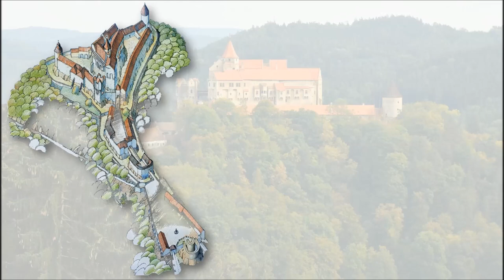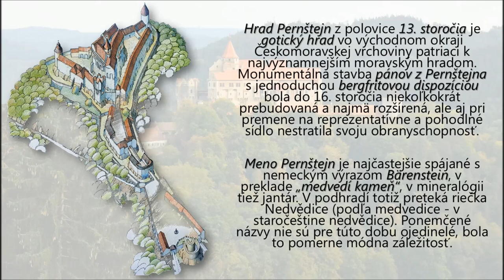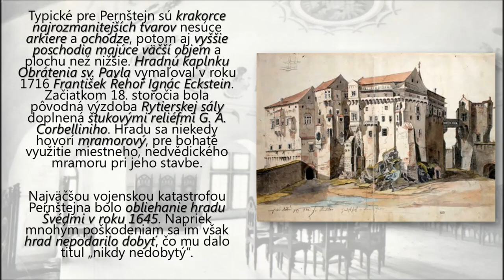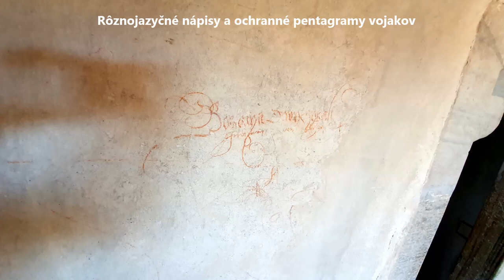Hrad Pernštejn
Prezentácia fotografií z návštevy tohto najvýznamnejšieho moravského hradu s prívlastkami "mramorový" či "nikdy nedobytý"...
Minutáž prehliadky (po všeobecnom dejinnom opise) začína na 3:27